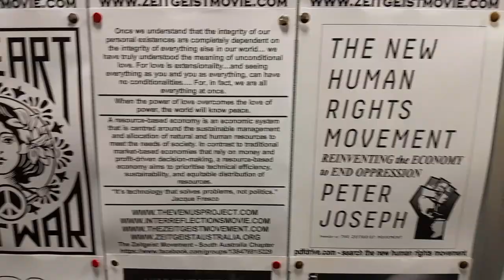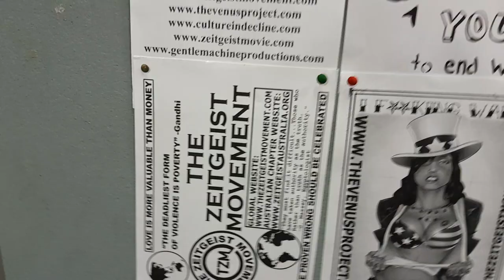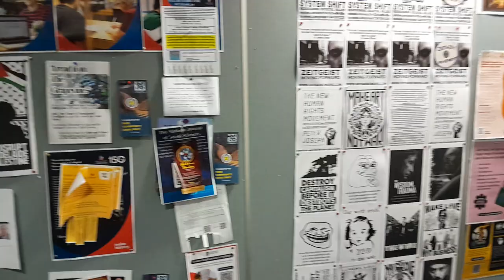April ‎18, ‎2024 - Zeitgeist Movement, Peace flyers (1 of 2)